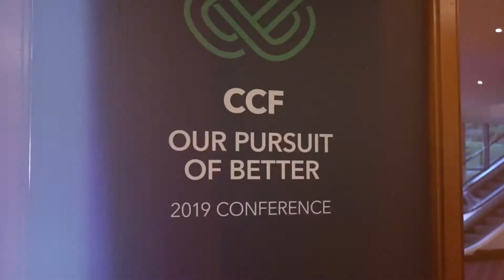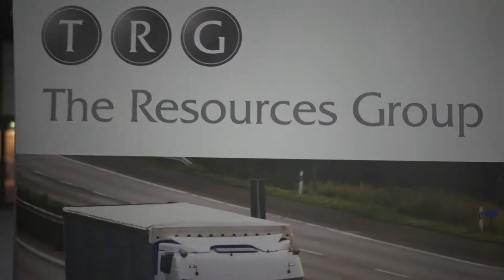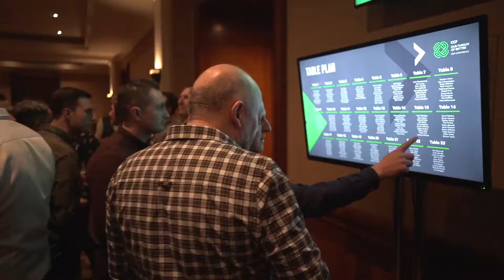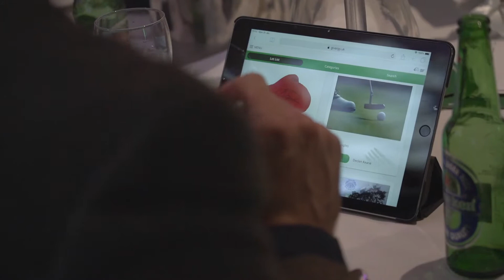CCF 2019 CONFERENCE